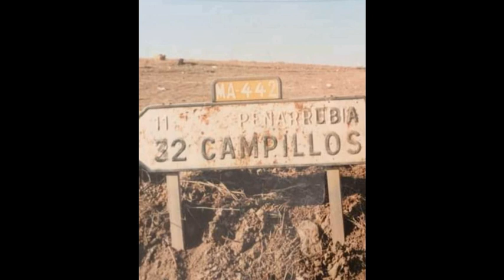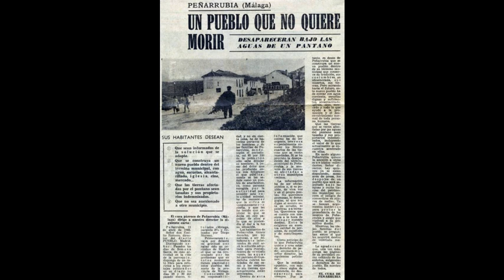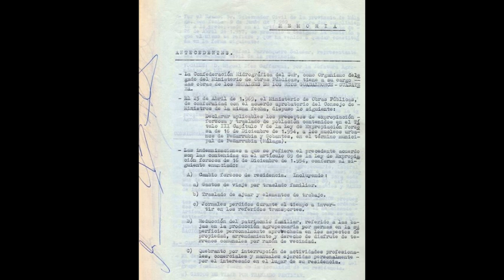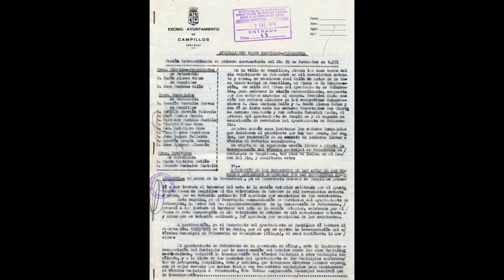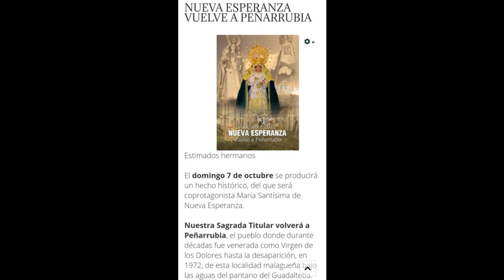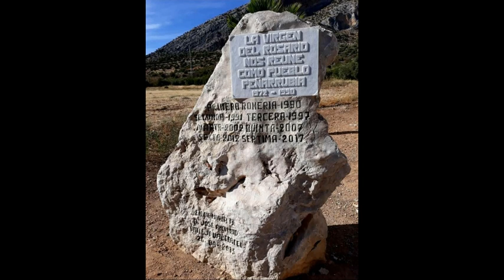Peñarrubia un pueblo en la memoria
La desaparición del pueblo de Peñarrubia (Málaga) bajo las aguas del embalse del Guadalteba en 1972, provocó el éxodo de sus habitantes. Hoy sus antiguos vecinos se resisten a perder la memoria de las calles, plazas, casas y lugares en los que crecieron y a los que nunca podrán volver.
Imágenes: Instituto de Estadística y Cartografía de Andalucía, Archivo Histórico Provincial de Málaga, Periódico Málaga Hoy, Revista Jábega y a Juan Mora, ya que sin su dedicación muchas de estas imágenes se habrían perdido.
Documentación: Revista Espacio, Tiempo y Forma. Revista de la Facultad de Geografía e Historia de la UNED.